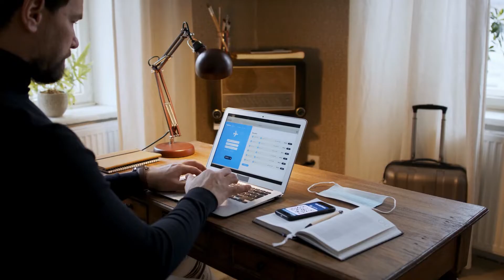Coral reefs are dying and it could mean economic catastrophe, experts say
Masks are off, flights are booked and for many, a much needed vacation is fast approaching for many. As pandemic weary Americans flock to tropical destinations around the world, the next potential catastrophe is just around the corner: the extinction of undersea coral.